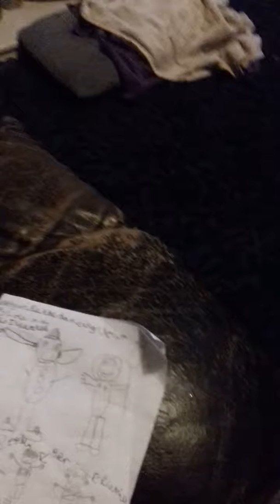My first comic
Penywise the dancing